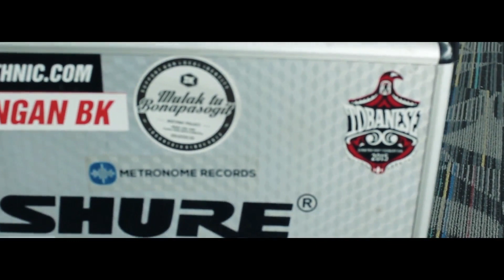VLOG | Siantar Rap Foundation | Pekanbaru | Boombara Waterpark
Siantar Rap Foundation @Pekanbaru 10 - 13 Maret 2017 Boombara Waterpark Pekanbaru